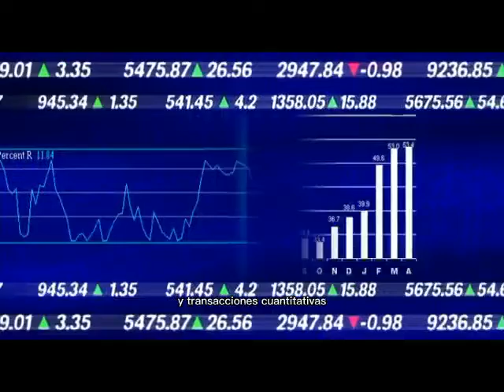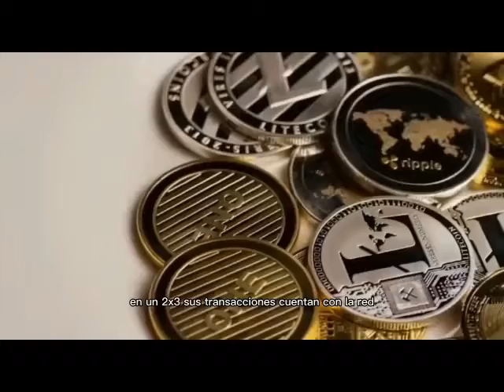Junior Diaz | Especial set madrid #78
Guys - you are the Heart of this channel! Thank you and everyone who supports the channel!

Chicos, ¡ustedes son el corazón de este canal! ¡Gracias a todos los que apoyan el canal!

Por Favor No informe nuestro canal a youtube, solo contáctenos e infórmenos de su problema, y eliminaremos nuestra carga INMEDIATAMENTE. !!

►►►A PROPIETARIOS Y TITULARES DE DERECHOS DE AUTOR